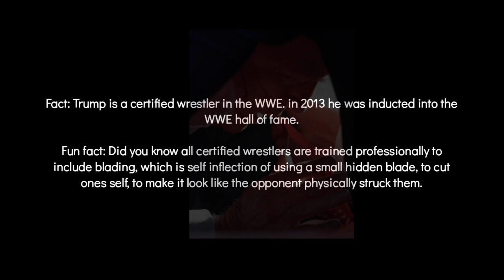Trump was inducted into WWE Hall of fame in 2013